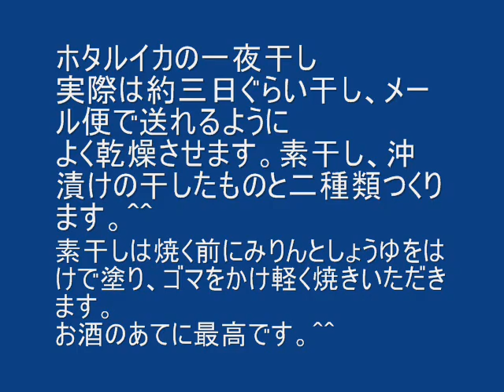「ホタルイカの神秘」WMM_0001.wmv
春の風物詩
水深200～600mより兵庫、富山、新潟県の沿岸に
産卵のためやってきます。

青白く光る神秘の輝き・・・